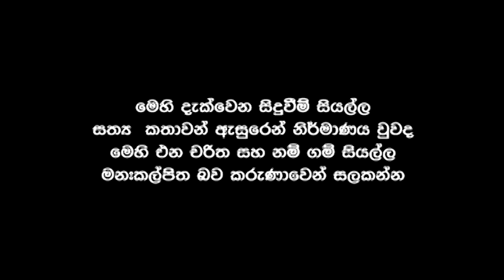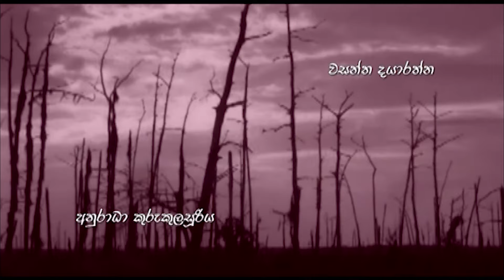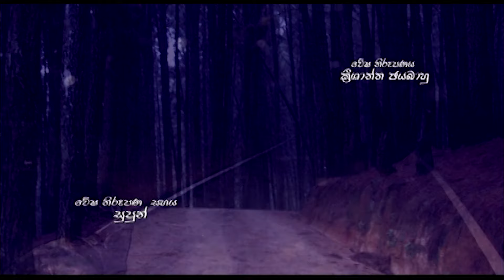Athma (ආත්මා) | A Docudrama on true reports | Ranga Wijewickrama | RA Cinema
Cast  - Thusitha Weerasinghe
            Dharmasena Basnayaka
            Anuradha Kulalulasooriya
            Wasantha Dayarathna

Director - Ranga Wijewickrama
DOP- Suresh Dhammika
Productions - RA Productions
Script - Ranga Wijewickrama
Editor - Ruwan Weerasinghe
Art- Dushlan Jayaweera

ප්‍රිය හිතවතුණි, R.A  Production  ඔබ වෙත ගෙන එන සිංහල චිත්‍රපට,ටෙලි නාට්‍ය හා සංගීත වැඩසටහන් මෙම නාලිකාව ඔස්සේ ඔබට නැරබීමට අවස්ථාව ලැබී ඇත. රංග විජේවික්‍රම මෙම නිරමාණයන් හී අධ්‍යක්‍ෂවරයා වේ.

R.A Cinema සියළුම වැඩසටහන්,ටෙලිනාට්‍ය නරඹන්න.

 RA Productions
එන්න අප හා එක්වන්න
credits
J.W.A.
Jeffrey Fayman|Yoav Goren

Through The Mist V.1
Immediate Music